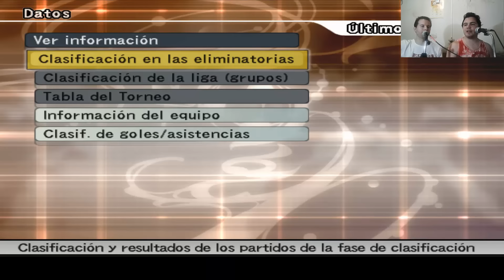PES 6 | ULTIMA FECHA DE ELIMINATORIAS VS COLOMBIA !! | Gameplay 2.0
Que tal amigos de AzGames ! Finalizamos las eliminatorias frente a Colombia, ahora se viene el plato fuerte, EL MUNDIAL !!